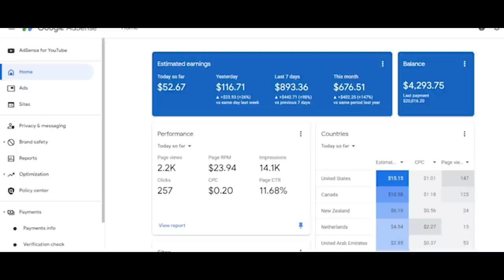Meet Tanvir Nandla | $50,000 Usd from Event Blogging within 3 Months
Get a Free professional website for your business without spending a lot of money. With Hostinger hosting, you can save up to $500 and get a free premium theme, plugins, and design. Just click on below link, buy any hosting plan, and we'll help you with the rest.

00:00
00:19 intro
01:38 welcome tanveer bhai
02:23 how much time is required to earn first dollar
04:31 competition in blogging ?
06:40 how much time is required to rank a blog in google
09:02 time taken to earn first $ ?
11:43 if tanveer was not a blogger to kia hota ?
12:18 start up for newbies
15:14 keywords research for event blogging ?
21:08 how to find the best domain ?
22:57 themes for website
26:03 best host for hosting
26:53 tips for content writing
35:33 important things in SEO
42:15 should you buy backlinks ?
44:54 can you do affiliate blogging with even blogging ?
49:59 ending

Cheers
IsmailBlogger